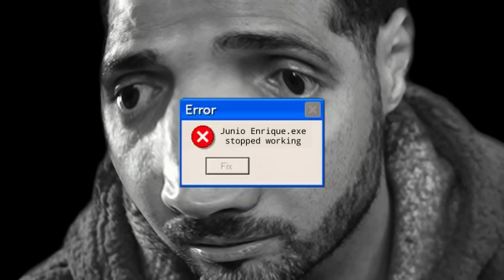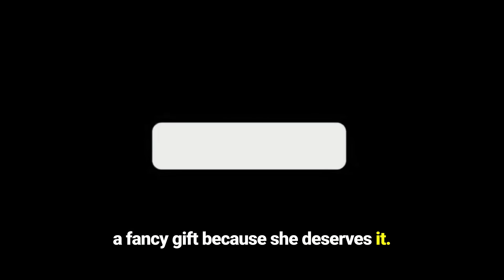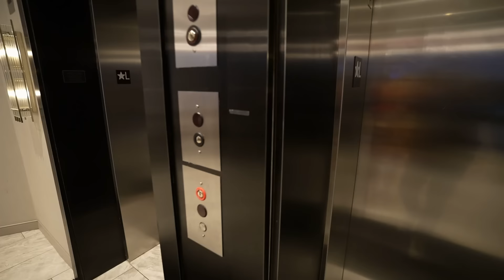I PLANNED A SURPRISE FOR MY WIFE… *Emotional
Join us as I plan and execute heartwarming surprises throughout the day to celebrate Valentine's, creating unforgettable moments that turn the ordinary into extraordinary. Get ready for a journey filled with love, laughter, and unexpected emotions. 💌